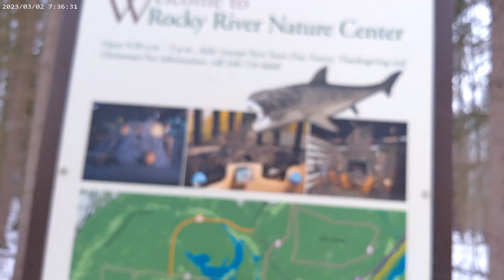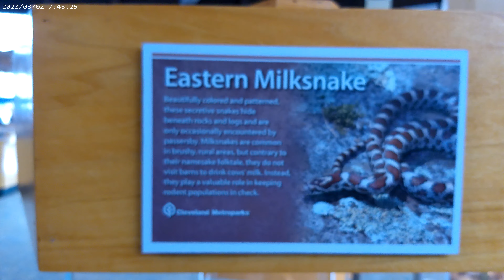Rocky River nature center Video #1